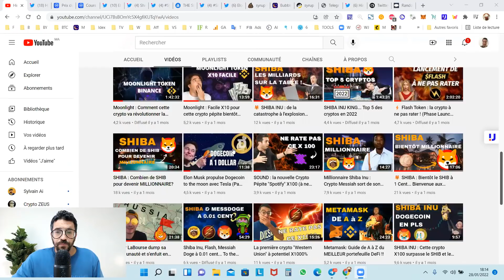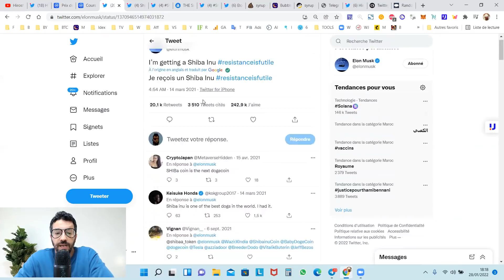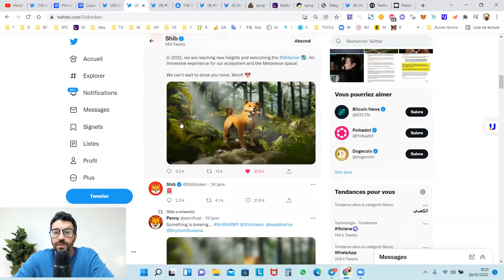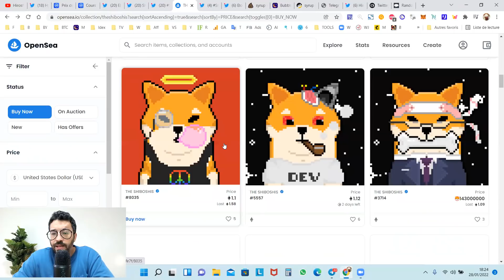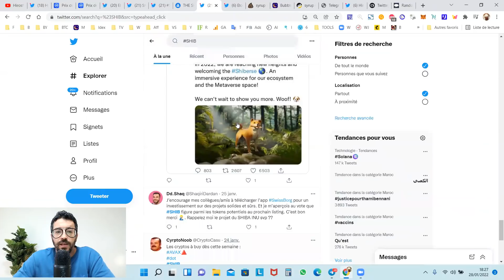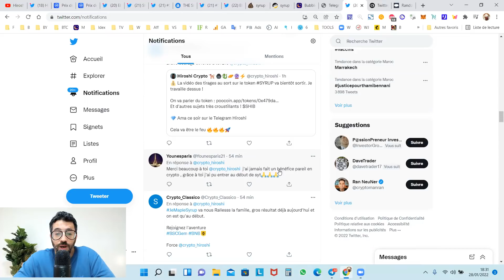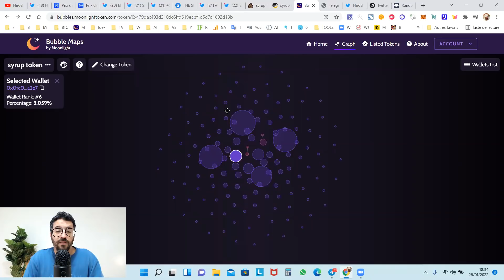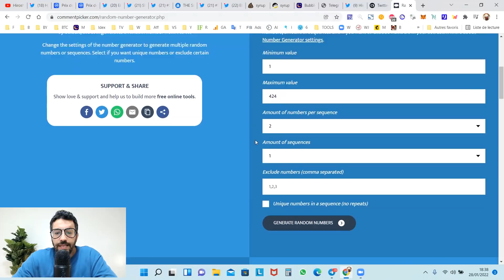SHIBA INU de la genèse à l'explosion du Metaverse, la vraie histoire !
Dans cette vidéo, j'explique le lancement du SHIBA à son explosion Metaverse avec Shibarium, Shiba Inu Games, Shiboshi Nft.

SHIBERSE
Shiba Inu (shib)
shiba coin
Shiba Token
shiba cryptomonnaie
shiba bitcoin
shiba ethereum
shiboshi
dogecoin
doge
elon musk
shibarium
shiba nft
mister la bourse
hasheur
crypto matrix
shiba france
shiba robinhood
Shiba burn
prix shiba
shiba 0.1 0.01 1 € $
shibtoken
Shibarium
Shiba Inu Metaverse
Elon Musk SHIBA INU